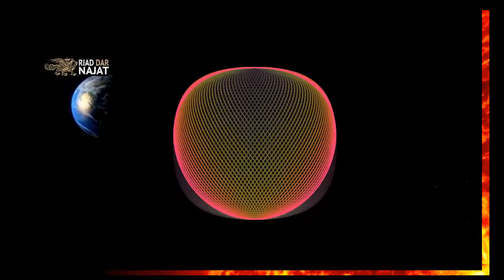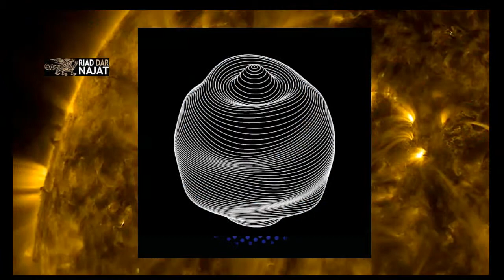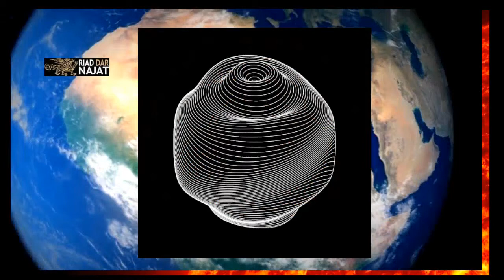MOMENTARY LAPSE OF REASON BY Worldfusionmusicunited